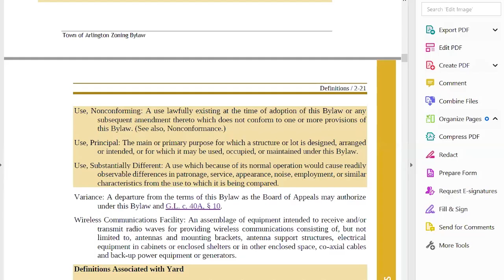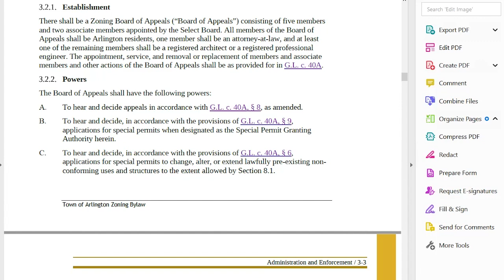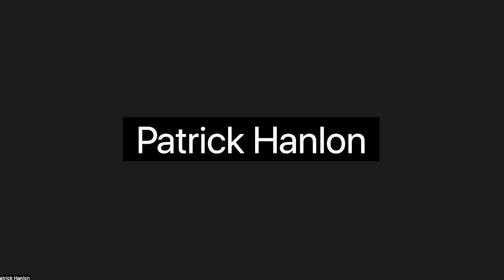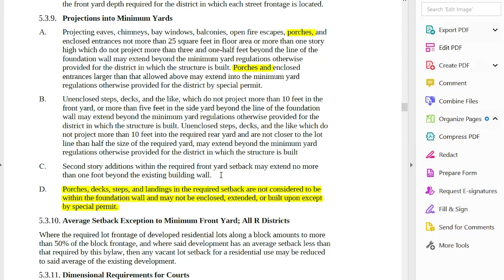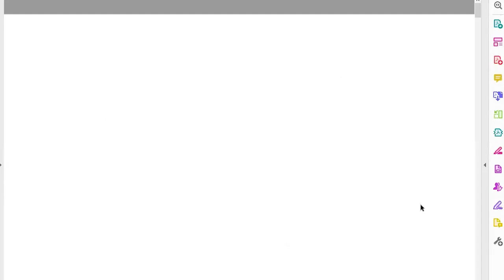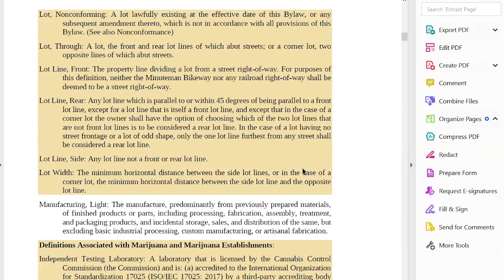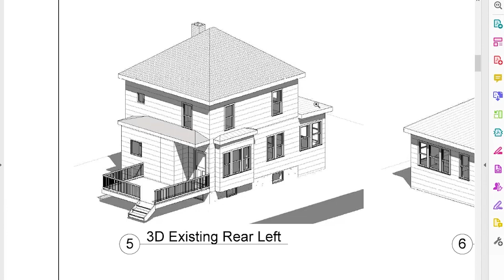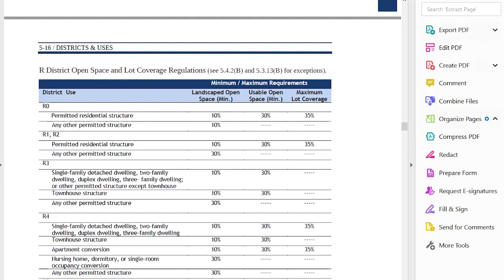Zoning Board of Appeals Meeting - July 9, 2024